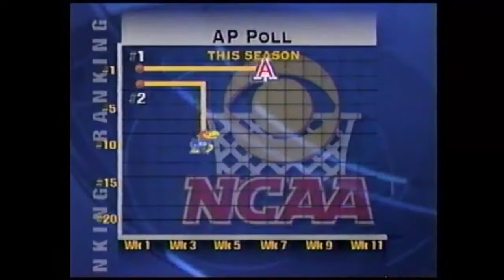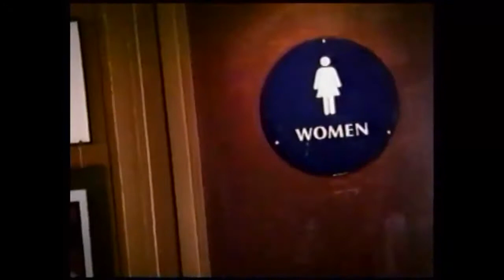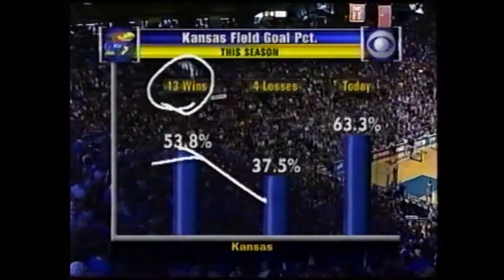2003 Basketball: Arizona at Kansas (1st Half only)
First half only of Arizona Wildcats at Kansas Jayhawks 01/25/2003.  The second half, um, not so good: